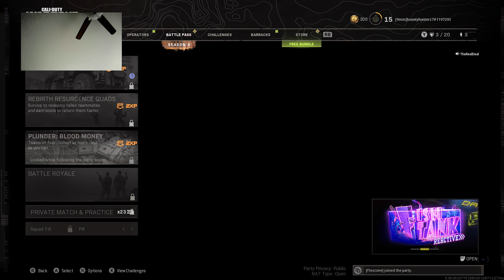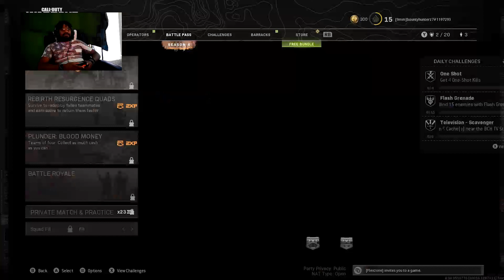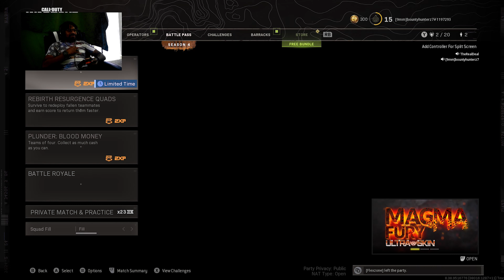Call of duty warzone By mr20west